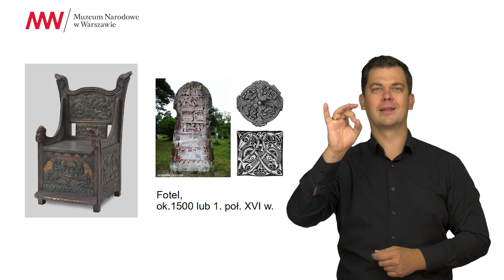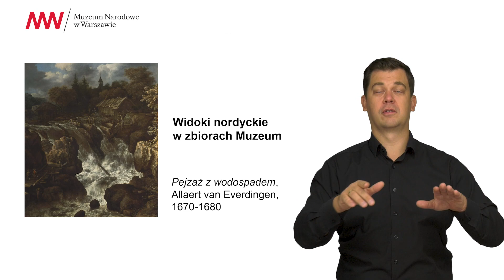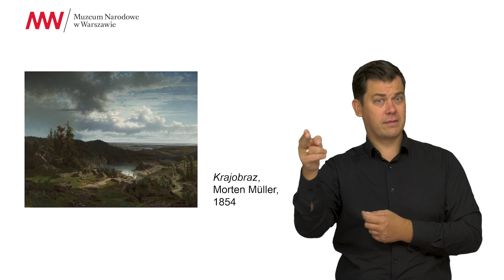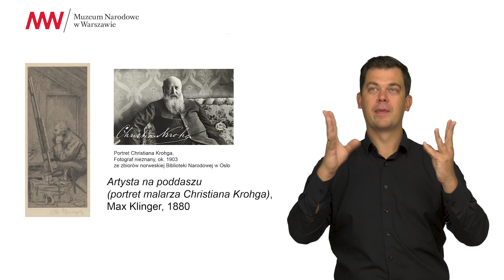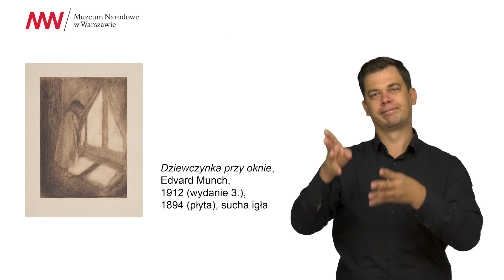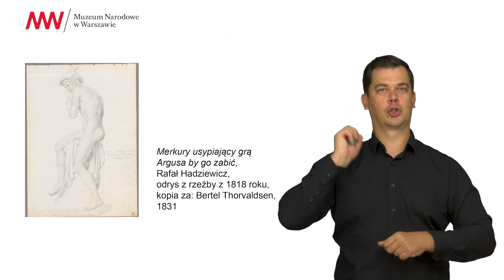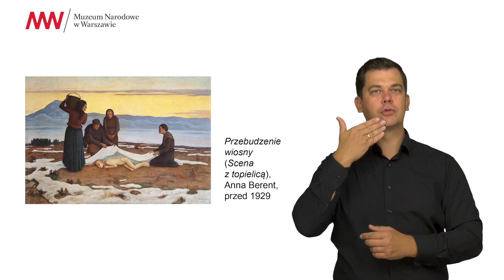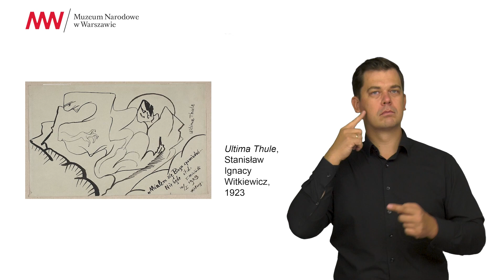PODCAST DOSTĘPNY / Tropy nordyckie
Tropy nordyckie

Sztuka norweska, a także islandzka, są w Polsce mało znane. Istnieją jednak związki między dziełami tych krajów, a polskimi, można odtworzyć siatkę kontaktów między artystami polskimi a nordyckimi, a nawet znaleźć wzajemne inspiracje w ich twórczości. W dodatku w zbiorach polskich muzeów znajdziemy obiekty, pochodzące z kręgu nordyckiego.
Przyglądając się kolekcji Muzeum Narodowego w Warszawie, poszukamy w niej inspiracji nordyckich w polskim malarstwie, a także obiektów pochodzących z dalekiej Północy.

🔎 Program zrealizowano przy wsparciu Funduszy norweskich i EOG, pochodzących z Islandii, Liechtensteinu i Norwegii